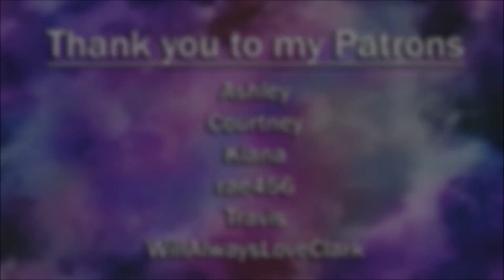Shadowhunters S01E08: Bad Blood | Reaction (Reupload)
Clary has to make a difficult choice. Alec also makes a decision.

This show airs on Freeform and is distributed by Disney–ABC Domestic Television (U.S.)
Netflix (International)
Produced by Constantin Film
Created by Ed Decter
infringing.